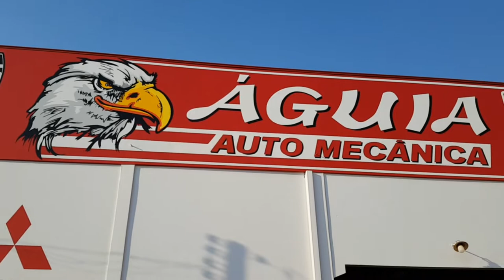Águia Auto Mecânica - Sinop/MT - B.D.M. 4X4 Institucional!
Agenda & Atendimento:
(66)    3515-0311